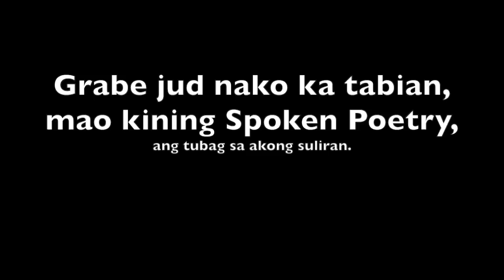菲律賓總統強| Astig nga Maka Duterte